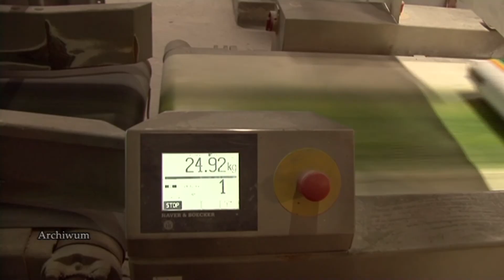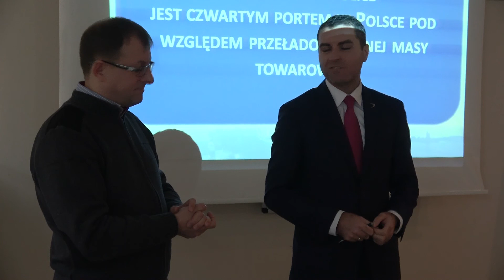Aktualności Grupy Azoty Police 28.11.19